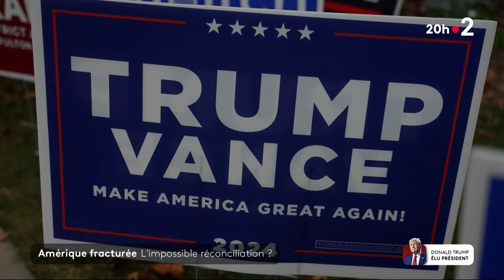Amérique fracturée : l'impossible réconciliation ?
🕊 L'élection présidentielle a révélé une Amérique profondément divisée. La réconciliation souhaitée par les républicains après la victoire de Donald Trump peut-elle avoir lieu ?

📺 B. Delombre, C. Cormery, C. Guimier, Y. Kadouch